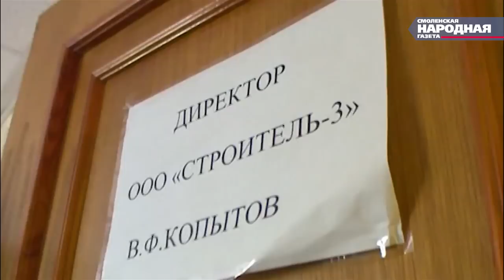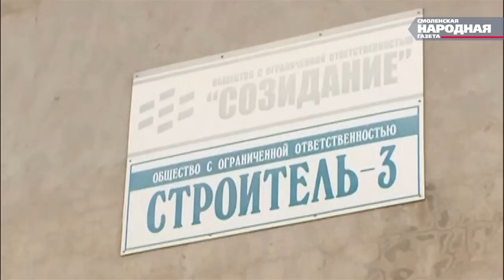Раскрыто жестокой убийство в Смоленске